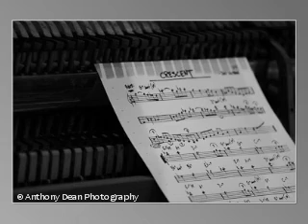Lucky Old Souls @The Moonstone Arts Center Highlights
For the past two years, I've been lucky enough to have a steady venue to photograph some of the most diverse musicians in Phildelphia. Lucky Old Souls@ The Moonstone is held monthly on the second Frida. Shows usually run from 9pm until about 11:30 pm. If you've never attended one of these shows, I hope my images will make you want to BYOB and come on down. The Moonstone Arts Center 108 S 13th St